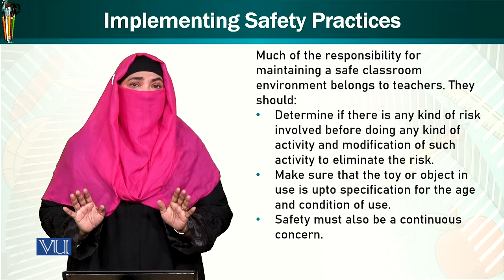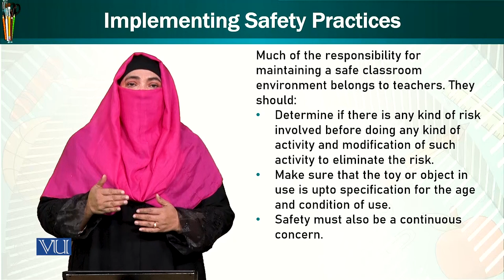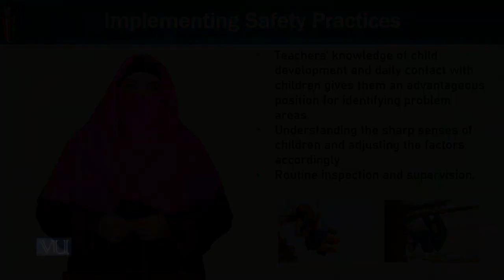Implementing Safety Practices | Trends & Issues in Early Childhood Education | ECE402_Topic095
Topic095: Implementing Safety Practices,
By Dr. Afifa Khanam